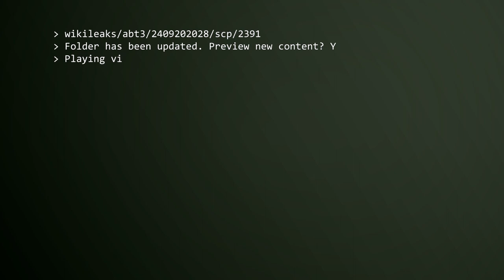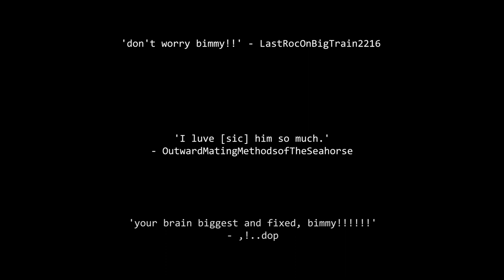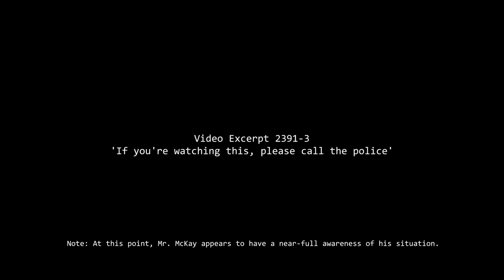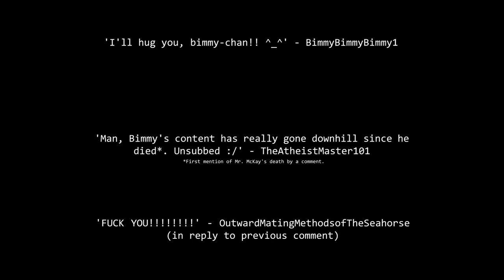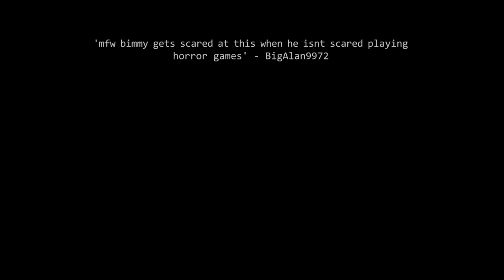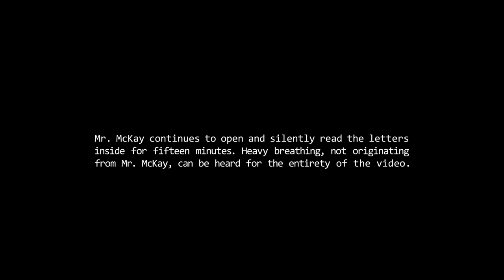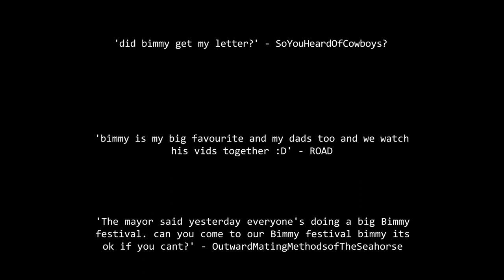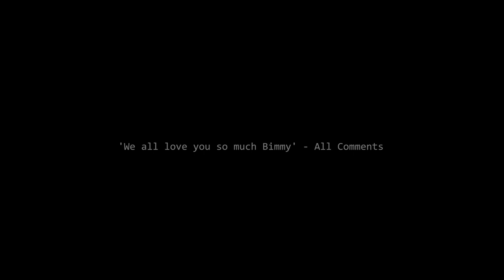FILE LEAK 2391 - RELEVANT VIDEO EXCERPTS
Bimmy Plays Runnerman Fangames (Silly Saturday)